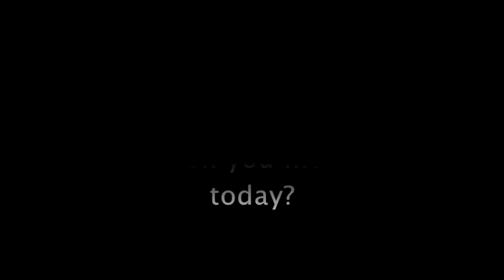خولة المهيري : منتدى القيادات النسائية العربية، الدورة الرابعة